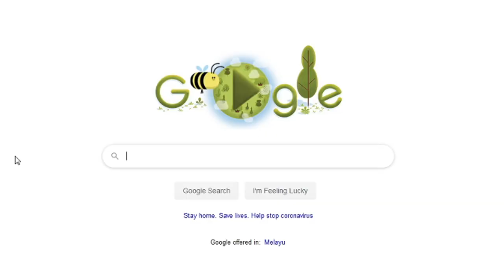Jill Sandwich is 100% Fresh - Resident Evil 3 Remake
Well, this a pretty short Resident Evil 3 Remake Gameplay video. Pretty much I make fun out of Nemesis and Jill. Considering how short this game is. This is the best I can do.